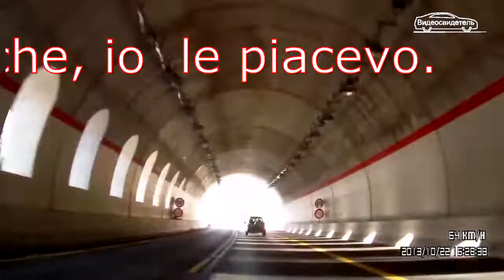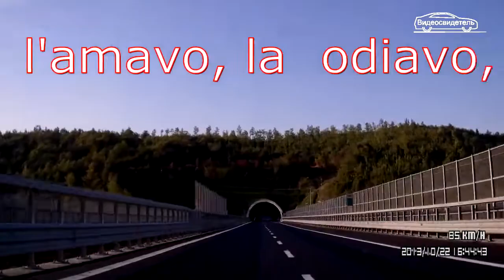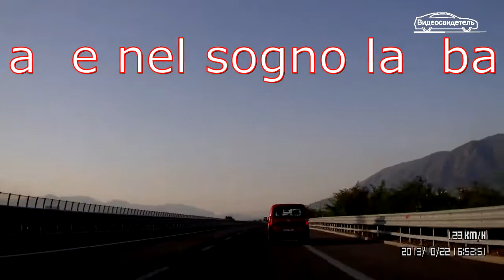La storia d'amore (76). Возвращаемся с Сицилии, слушая песню А.Челентано. 22.10.2013.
La storia d'amore (История любви) - текст песни

Tu non sai cosa ho fatto quel giorno
quando io la incontrai
in spiaggia ho fatto il pagliaccio
per mettermi in mostra agli occhi di lei
che scherzava con tutti i ragazzi all'infuori di me
Perché perché perché perché,
io le piacevo.

Lei mi amava, mi odiava, mi amava, mi odiava,
era contro di me
io non ero ancora il suo ragazzo e già soffriva per me
e per farmi ingelosire
quella notte lungo il mare e venuta con te.

Ora tu vieni a chiedere a me
tua moglie dov'è,
dovevi immaginarti che un giorno o l'altro
sarebbe andata via da te,
l'hai sposata sapendo che lei,
sapendo che lei moriva per me
coi tuoi soldi hai comprato il suo corpo non certo il suo cuor

io non ero ancora il suo ragazzo e gia soffriva per me

Un giorno io vidi lei entrar nella mia stanza,
mi guardava silenziosa, aspettava un si da me...
Dal letto io mi alzai e tutta la guardai,
sembrava un angelo,
mi stringeva sul suo corpo, mi donava la sua bocca,
mi diceva sono tua
ma di pietra io restai.

Io l'amavo, la odiavo, l'amavo, la odiavo,
ero contro di lei.
Se non ero stato il suo ragazzo
era colpa di lei
e uno schiaffo all'improvviso le mollai sul suo bel viso
rimandandola da te.

A letto ritornai
e piangendo la sognai,
sembrava un angelo.
e nel sogno la baciai

Ты не знаешь, что я делал в тот день,
Когда встретил её.
Я паясничал на пляже,
Чтобы попасться ей на глаза,
Той, которая шутила со всеми ребятами, кроме меня.
Почему, почему, почему, почему
Я понравился ей?

Она любила меня и ненавидела, любила и ненавидела,
Была против меня.
Я еще не был ее парнем, а она уже сохла по мне.
И чтобы я взревновал, той ночью к морю
Она пришла с тобой.

А сейчас ты приходишь ко мне спросить,
Где твоя жена?
Ты должен был понимать, что рано или поздно
Она ушла бы от тебя.
Ты женился на ней, зная, что она,
Зная, что она не могла жить без меня.
За свои деньги ты купил ее тело, но, конечно же, не сердце.

Была против меня.

Однажды я увидел её. Она вошла в мою комнату.
Она смотрела на меня, молчала.
Ждала от меня слово "да".
Я встал с кровати, окинул ее взглядом:
Она была похожа на ангела.
Прижимала меня к себе, дарила мне свои губы.
Говорила мне "я твоя",
Но я оставался тверд, как камень.

Я любил ее и ненавидел, любил и ненавидел.
Я был против нее.
И если я и не стал ее парнем,
Это была ее вина.
И неожиданно я дал ей пощечину по ее красивому лицу,
отправляя обратно к тебе.

Я вернулся в кровать,
Заплакав, я мечтал о ней.
И в мечтах я поцеловал ее.

На канале публикуются впечатления о путешествиях, понравившиеся телепередачи, песни или их фрагменты.